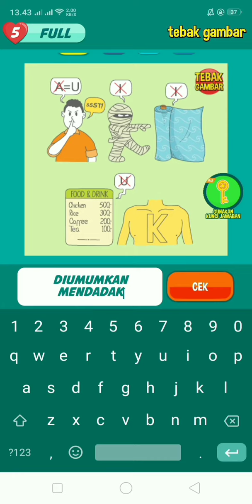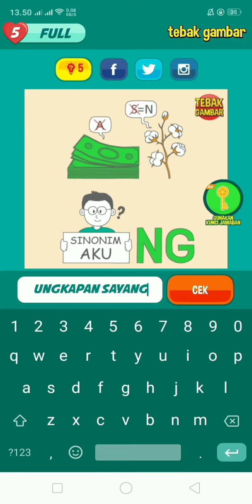tebak gambar level 143 bagian 1 - 20